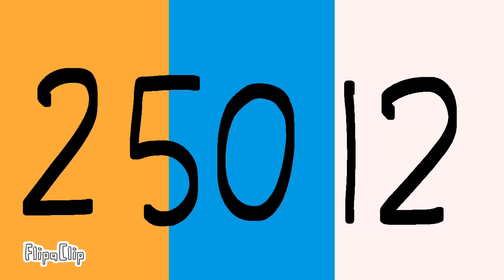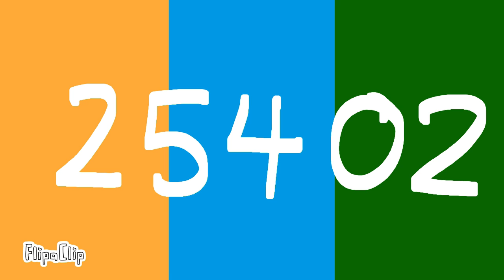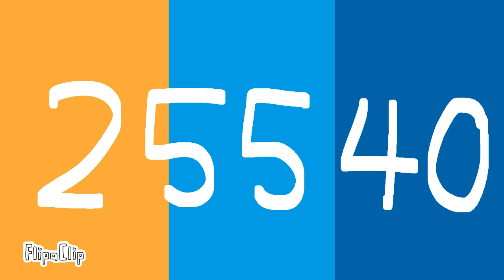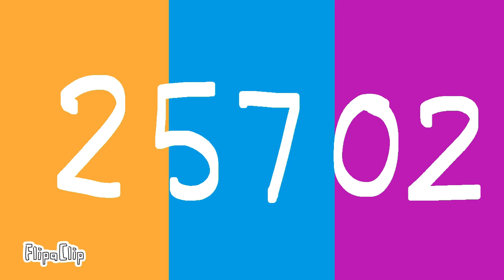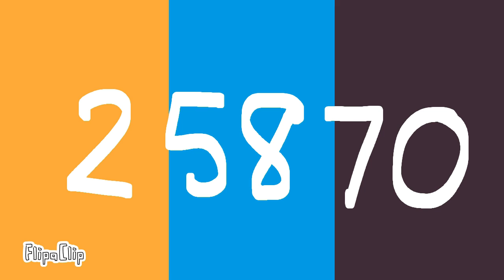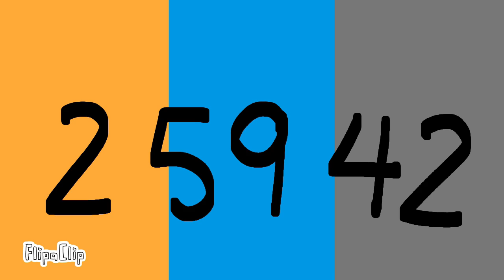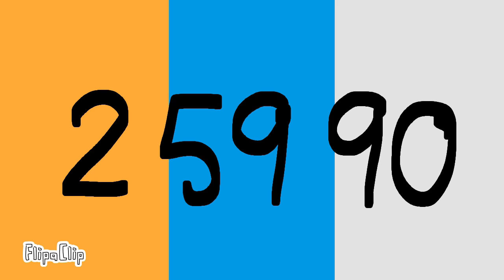Count up timer 25000-25999 video #77